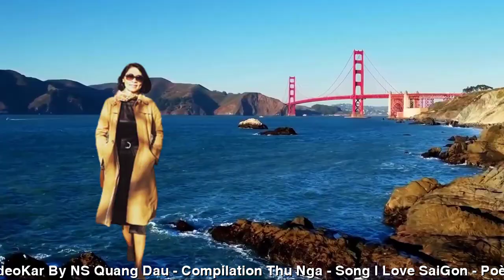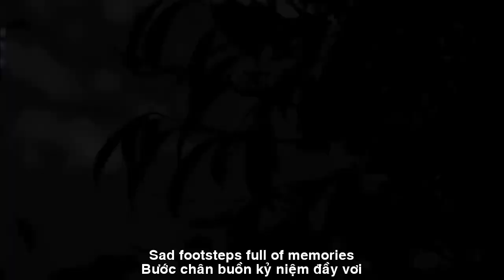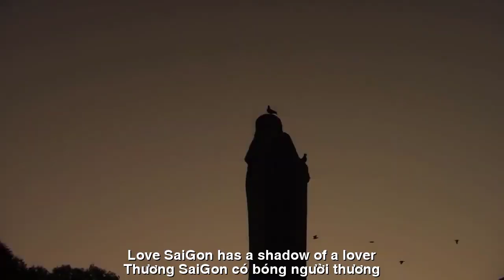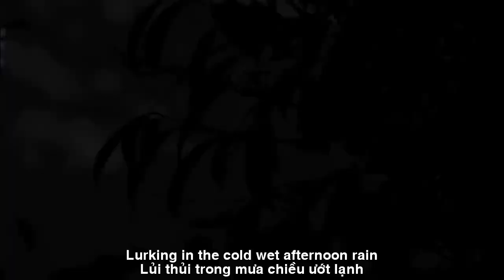[FULL HD]THUƠNG NHỚ SAIGON THẠCH THẢO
ĐẾN VỚI
NHÀ THƠ THẠCH THẢO BÌNH DƯƠNG
TÁC PHẨM:THUƠNG NHỚ SAIGON
THƯƠNG NHỚ SÀI GÒN
Ngày đi bỏ lại Sài Gòn phố
Bỏ cả đường xưa,
bóng một người.
Lủi thủi trong mưa chiều ướt lạnh
Bước chân buồn. Kỷ niệm đầy vơi.
Ngày đi bỏ lại Sài Gòn nắng
Nắng ngủ vai chàng
ủ tóc thơm.
Nắng cháy gian nan đời lữ thứ
Chạnh chiều xa xứ.
Chạnh hoài thương.
Thương nhớ Sài Gòn. Thương nhớ lắm
Dáng ai gầy, mắt thắp sầu vương.
Gác vắng lẻ loi chiều lạnh gió
Thương Sài Gòn có bóng người thương.
ENGLISH TRANSLATION
I LOVE SAI GON
The day I left Saigon city
Leaving the old road,
a person's shadow.
Lurking in the cold wet afternoon rain
Sad footsteps. Full of memories.
The day I left Saigon was sunny
The sun sleeps on his shoulder
fragrant hair.
Burning sun, hardships of life
Chasing the distance away from home.
Cherish nostalgia.
Miss Saigon. I miss you so much
Who is thin, eyes lit up with sorrow.
Lonely attic in the cold windy afternoon
Love Saigon has a shadow of a lover.